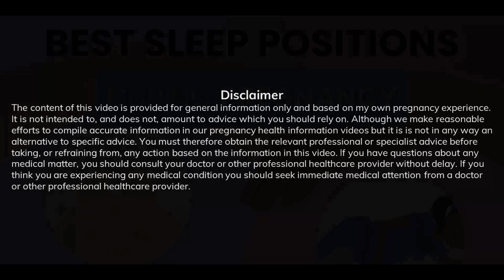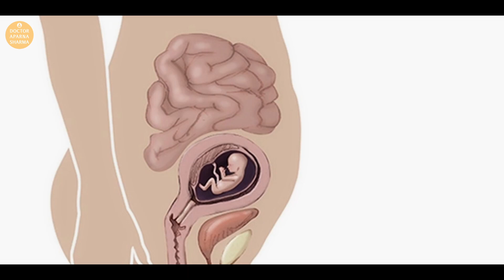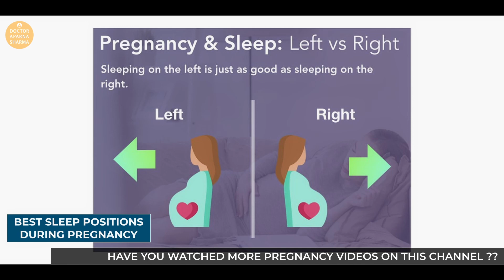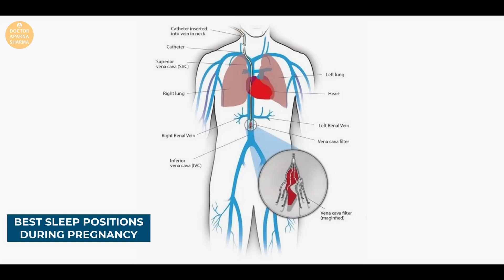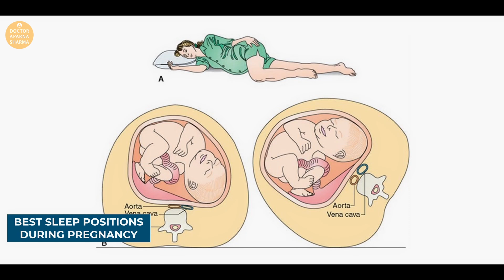What is the Best Sleeping Position In pregnancy ? (In Hindi)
Best Sleeping Positions during Pregnancy | Safe Sleeping Positions in Pregnancy | गर्भावस्था में सोने का बेस्ट तरीका कौन सा है ?

A good night’s sleep while pregnant may seem impossible, but there are certain sleeping positions that can help. Here are some comfortable sleeping positions that you can try during pregnancy to get a comfortable sleep.

It is important to understand that while pregnant, one is sleeping for two. For the best health of mom and baby, it is equally necessary to know the sleeping positions that you should avoid during pregnancy.

00:00 - Introduction
01:00 - Important Tips
02:10 - Best Sleeping Position in Pregnancy
03:45 - Alternative Sleeping Position in Pregnancy
05:20 - Conclusion